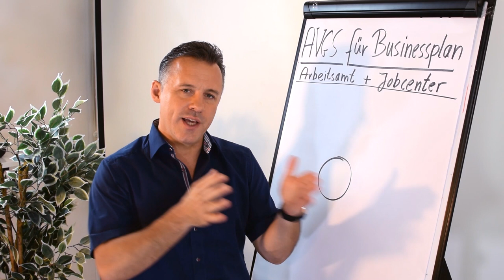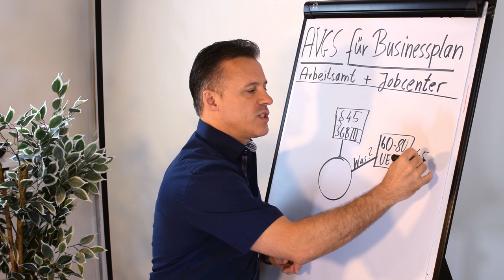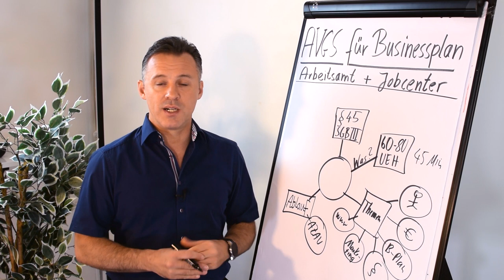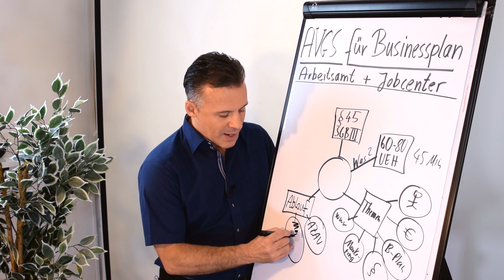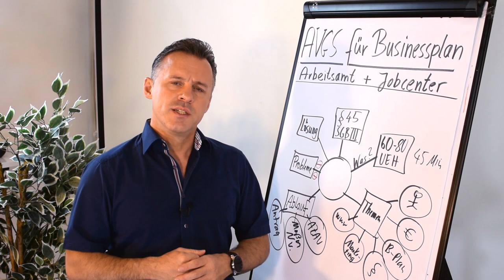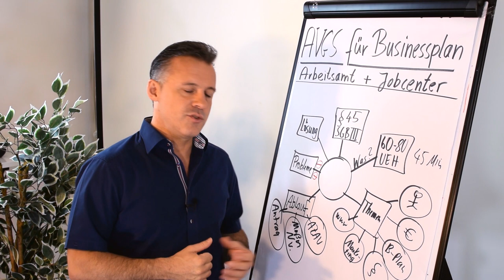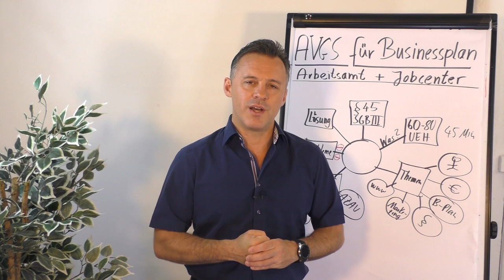AVGS für Businessplan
Du willst dich selbständig machen und benötigst noch Unterstützung bei der Erstellung deines Businessplans, Finanzplans oder Marketingplans?

Mit dem AVGS bekommst du nach §45 SGB III bis zu 80 Unterrichtseinheiten gefördert. Gern helfen wir dir bei der Beantragung des AVGS und später bei der Erstellung deines Businessplans sowie der Gründung insgesamt.

Als Mediator, Fachdozent für Gründung, zertifizierter Professional Coach (PCC) und Fachberater für Unternehmensnachfolge (2015), Fördermittel (2012), Existenzgründung (2009) und KFW-Bank zugelassener Berater unterstützt Daniel Schäfer dich bei: